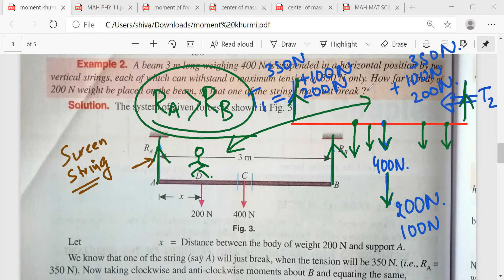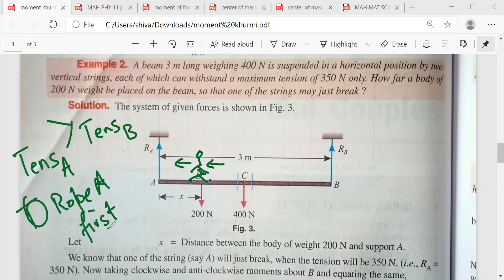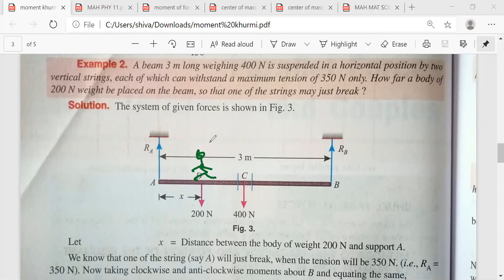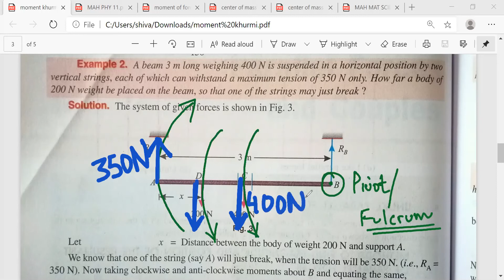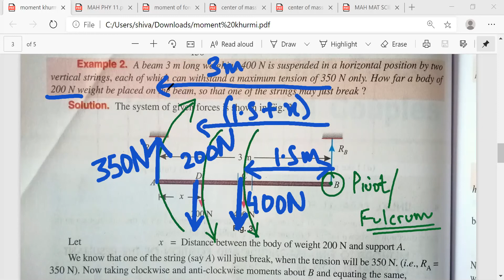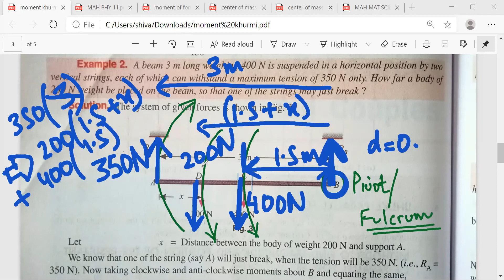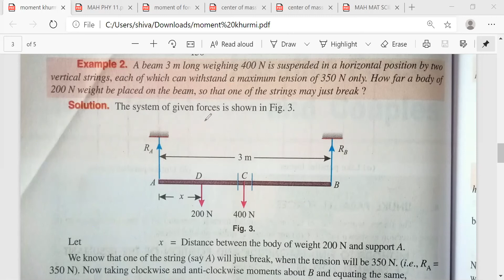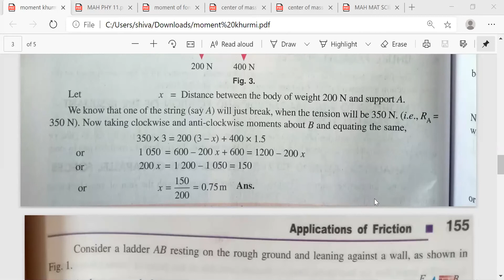Moment of Force Numerical | Beam and Supporting Ropes | Part B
A beam 3 m long weighing 400N suspended in a horizontal position by two vertical strings, each of which can withstand a maximum tension of 350 N only. How far a body of 200 N weight be placed on the beam so that one of the strings may just break?
This example is taken from Engineering Mechanics - Khurmi